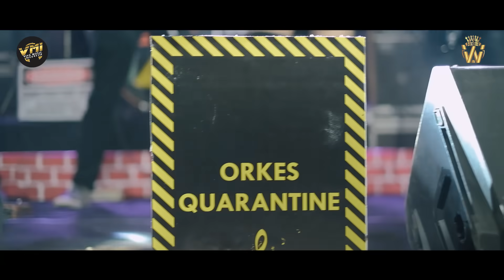Via Vallen - Bunga - Tarek Ses ... Semongko ( Official MV Viva Music Indonesia )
Cipt : Thomas Arya
Produksi : Viva Management
Produser : Via Vallen
Arr :  Acik rmx
Kendang : Iphank
Bass : Yetno
Gitar : Bodrex
Keyboard 1 : Acik rmx
Keyboard 2 : Dhidit
Suling : Wiwin
Tamborin : Wasis
Video : Mavi studio